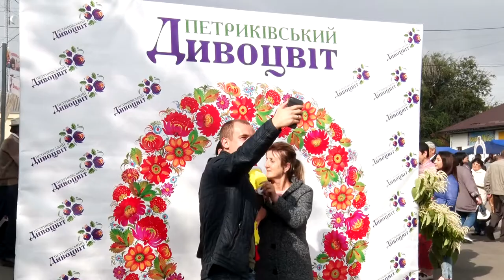У Петриківці відгримів етнофест "Петриківський дивоцвіт"